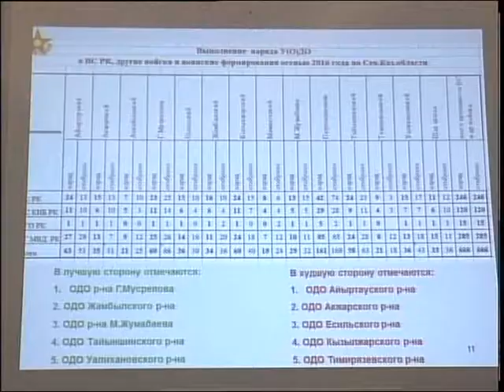рус Совещание с призывниками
Более тысячи североказахстанцев в прошлом году надели камуфляж, простились с гражданкой и отправились на срочную службу. Об итогах 2016-го и задачах на текущий год военнослужащие говорили на встрече с заместителем акима Антоном Федяевым. На какие проблемные вопросы необходимо, в первую очередь, обратить внимание, в репортаже Ксении Куценко.